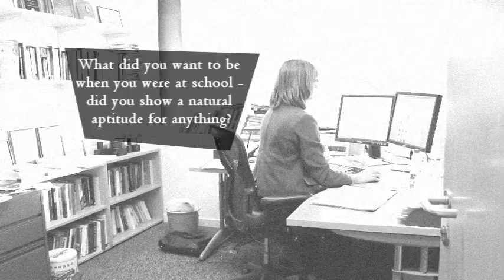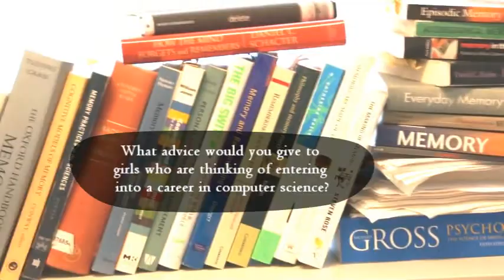Microsoft Research - Women in Computer Science: Abigail Sellen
Principal Researcher Abigail Sellen talks about her career and role at Microsoft Research.